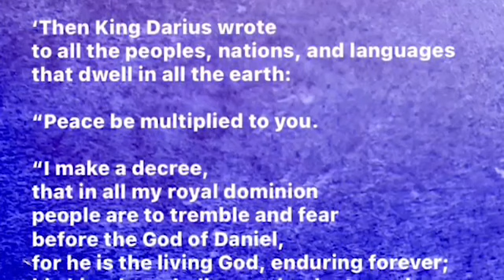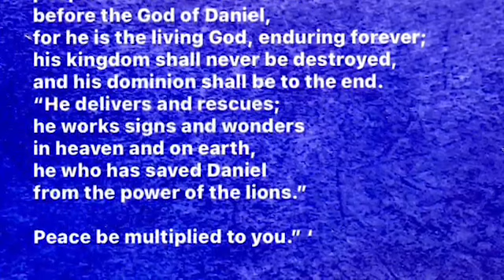'Then King Darius Wrote' - from Daniel 6vs25-27